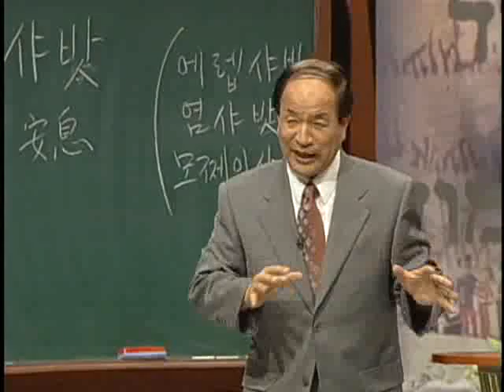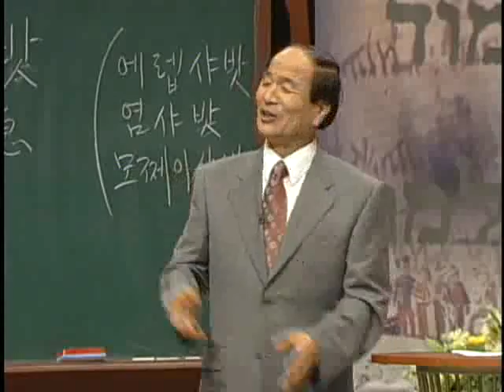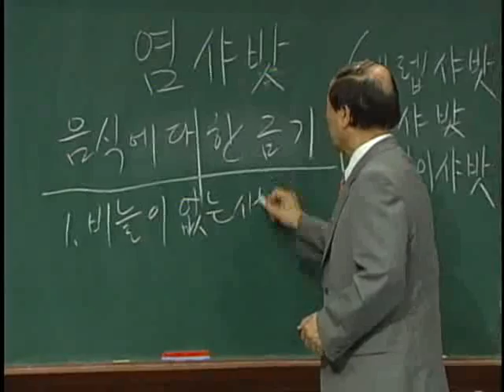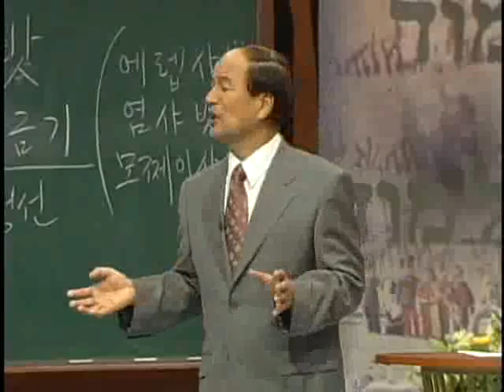EBS 기획 시리즈 - 27강, 안식일, 그 특별한 의미_#003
EBS, EBS 기획 시리즈, 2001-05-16, 27강:안식일, 그 특별한 의미

안식일이 유대민족을 지켜왔다는 탈무드의 가르침에 대해 알아본다